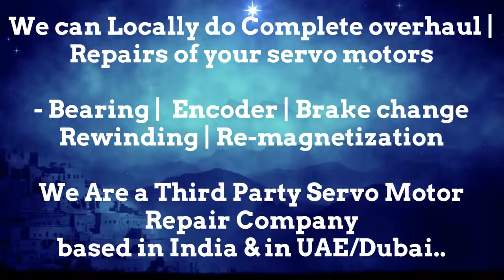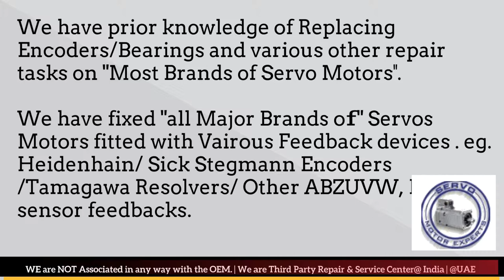SIG ELAU Adjust Repair Servo Motor Drive Encoder Ludhiana Pimpri Coimbatore Kolkata India